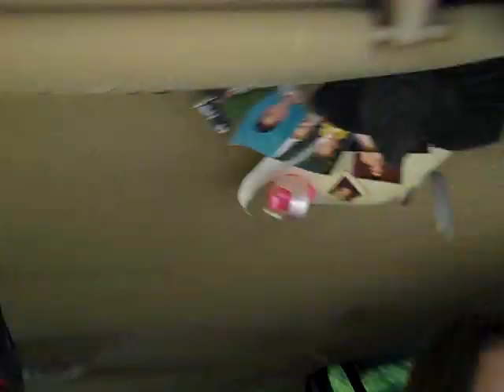First Day of College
Some bits of my first days in college. Didn't film the classes, I didn't know the rules and didn't wanna violate any of the teachers or student's morals of video taping them.